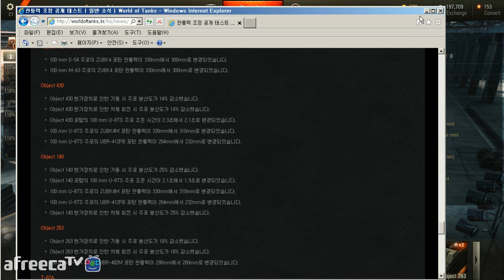[안티노라] Changes to Armor Penetration Public Test (관통력변경패치 테스트서버) #2 [ Object 430 ]